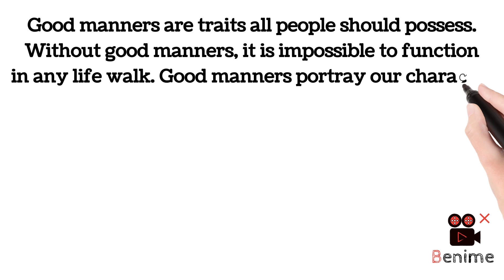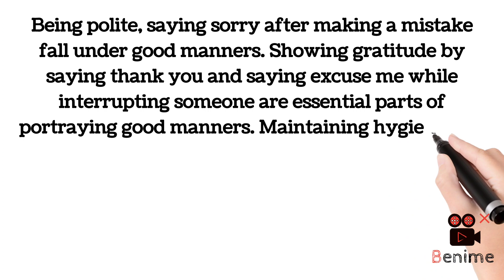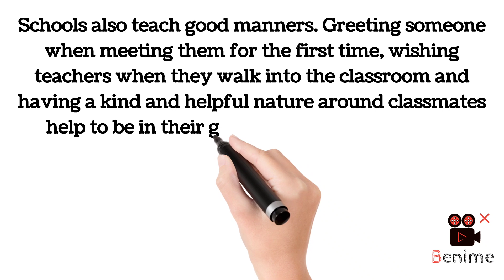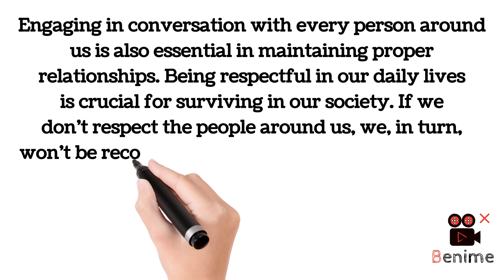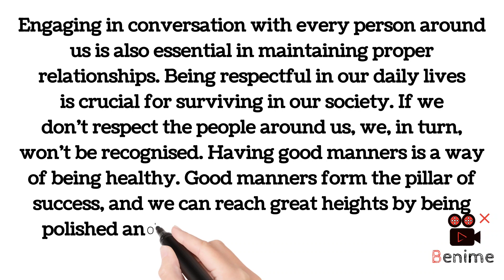Essay on good manners, paragraph on good manners, paragraph writing, essay writing